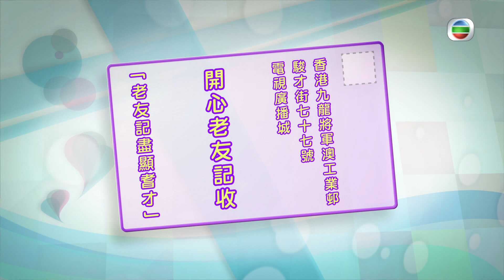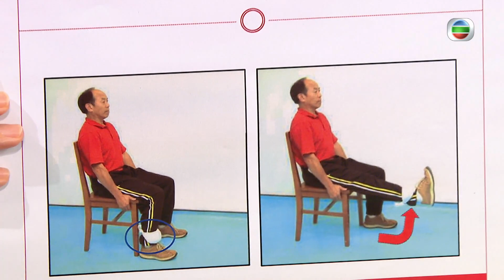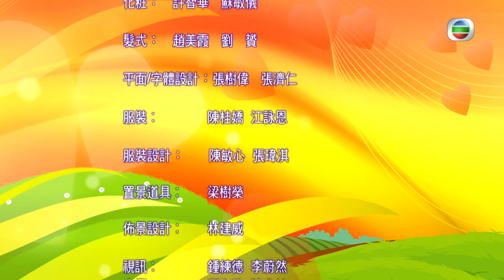健康360 TVB｜安德尊了解長者接觸科技學習歷程 教長者使用平板電腦及數碼拍照 訪問耆才玩電子琴已超過40年 電子琴不斷創新令腦筋記憶靈活 長者肌肉減少症靠做運動｜開心老友記 安德尊 潘芳芳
很少人將長者與數碼扯上關係，但義工將兩者結合起來！

荃灣長者地區中心主任周碧珊及義工長者劉瑞雲介紹「數碼樂在影情真」外展計劃，義工以一對一服務，教長者使用平板電腦及數碼拍照的知識，令六百多位被動的體弱長者能接觸科技，甚至令不少長者愛上攝影。大會還舉辦了攝影比賽，有二百多份作品提交，所拍的是他們最愛的人或事，帶出的故事每每令人感動！

「松柏情真」由鋼琴家羅乃新細說心路歷程，她五歲時便開始接觸鋼琴，小學時便已得過鋼琴獎項，但其在外國的鋼琴生涯挫折頗多，至七九年回港加入「音樂事務統籌處」，將音樂帶到社區，才令她得到滿足。

「老友記盡顯耆才」由梁耀明以電子琴彈奏可愛的香港，他玩電子琴已超過四十年，指電子琴能將不同學器撮合起來，使一部琴可以像一隊樂隊般演奏！

衛生署長者健康服務物理治療師邵伊華表示，人到二十歲肌肉便發展到最好力，之後慢慢減退，因此長者力度較弱，謂之「肌肉減少症」，長者多做運動則可減慢肌肉流失。治療師又推介合適長者鍛鍊手臂、腿部肌肉的運動。